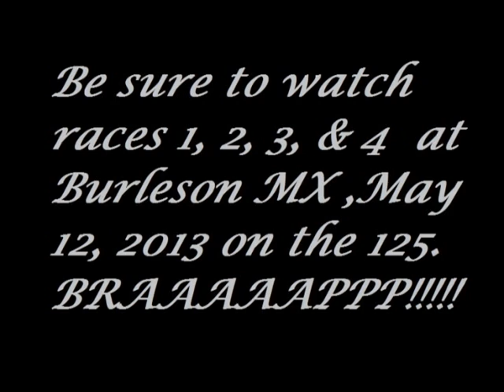Burleson May 12, 2013 Moto 3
Moto  from Burleson MX on May 12, 2013. On my '02 CR 125 R.